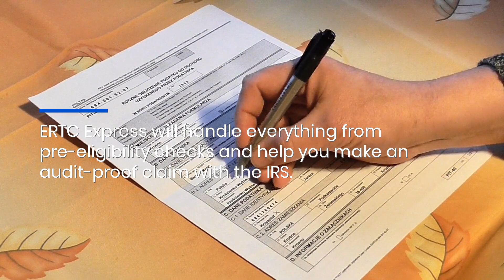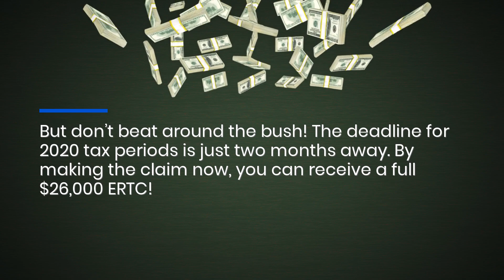Does Your SMB Qualify for Employee Retention Credit? Learn How To Retroactively Claim ERC In 2024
Get reimbursed by the government for being an employer to count on during the pandemic. ERTC Express will help you find out if you qualify for COVID-19 relief and file the claim for you!